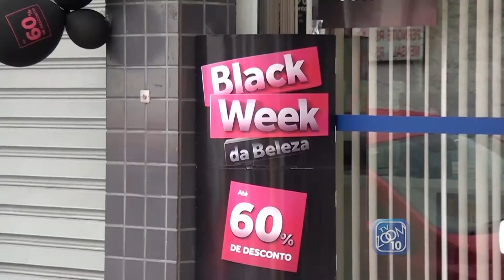23-11-2017 - BLACK FASHION - ZOOM TV JORNAL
Reportagem: Marcela Stamato
Imagens: Noé Tardin
Edição: Jacson Barreto